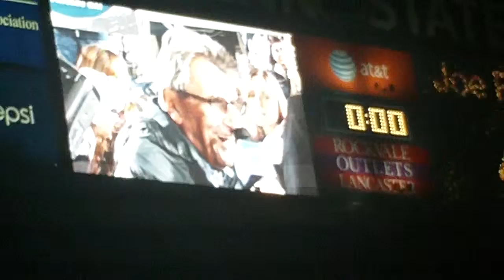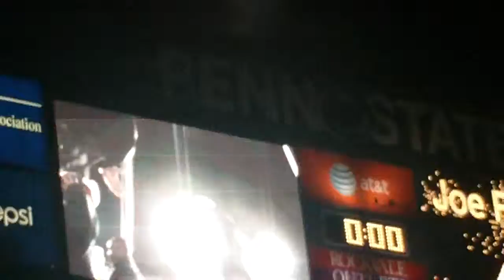JoePa's 400th Win Speech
Joe Paterno's Speech after his 400th win.